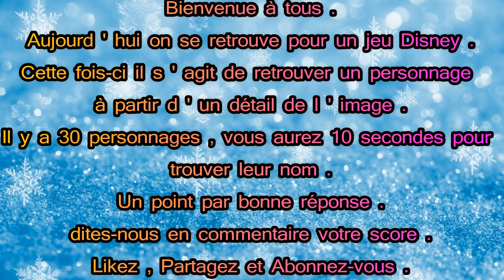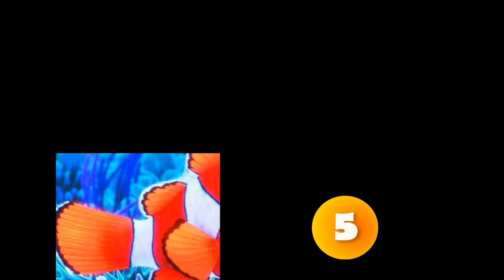DEVINE QUI EST- CE ? DISNEY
Bonjour,
Je vous propose un jeu Disney. Vous devez deviner quel personnage se cache sur une petite partie de l'image .
Un point par bonne réponse .
Il y a 30 personnages à deviner.
Vous avez 10 secondes pour trouver le personnage .
Dites-nous votre score dans les commentaires .
Bonne chance .
Un tous grand merci à tous .